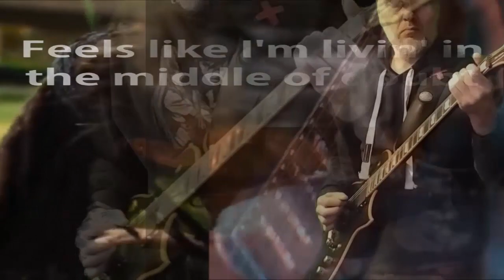American Honey - Cover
American Honey  -  2016  - Sasha Lane, Shia LaBeouf, Riley Keough,
Alice Cooper - I'm Eighteen  -  Cover